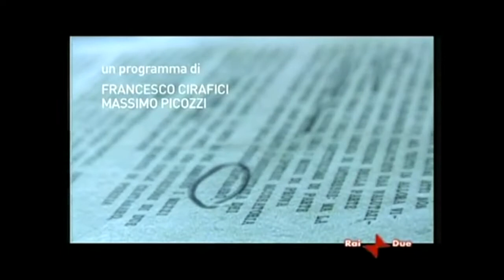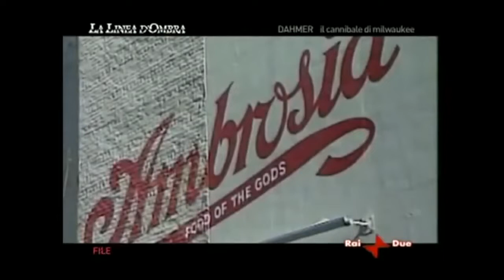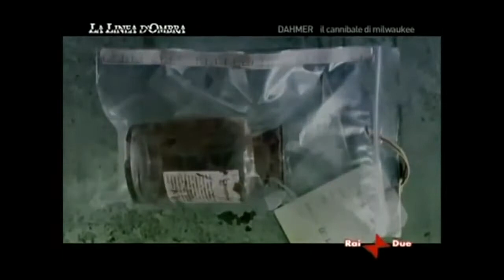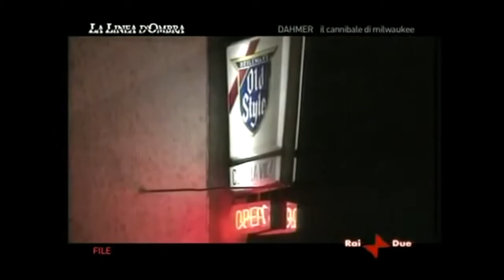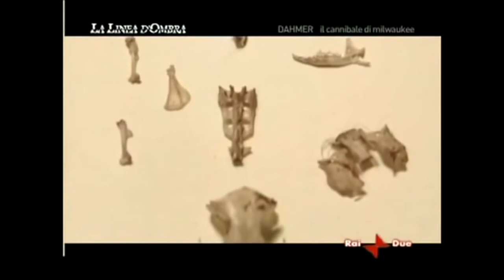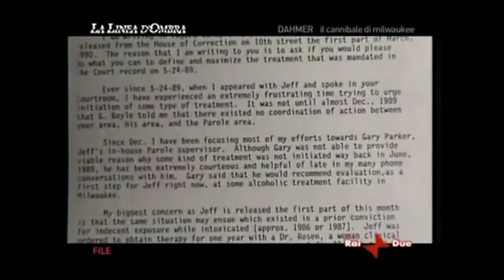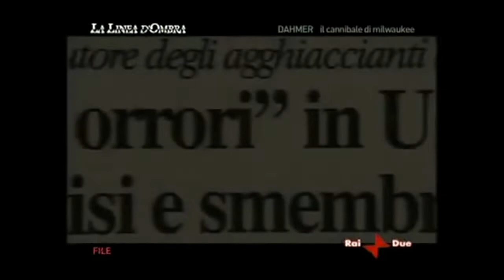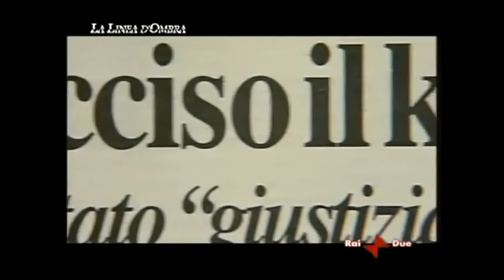La Linea d'Ombra . Dahmer il cannibale di Milwaukee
La storia di Jeffrey Dahmer!